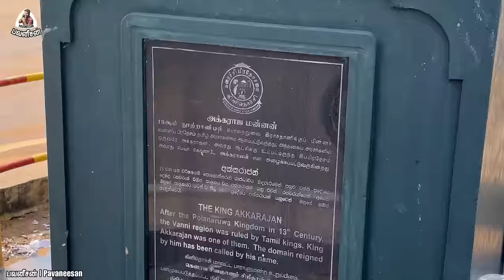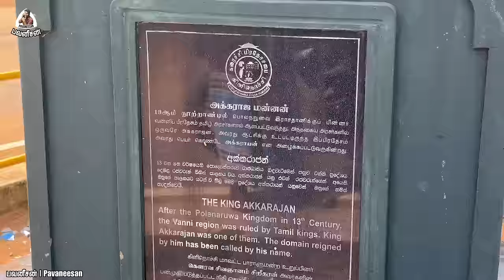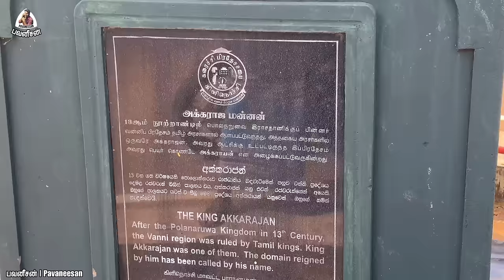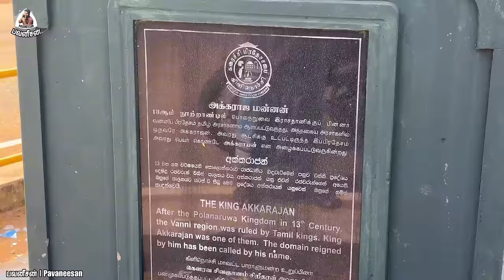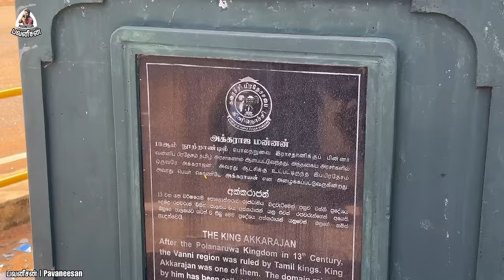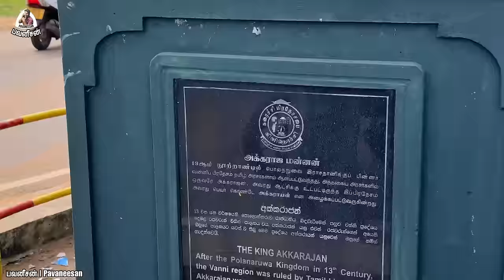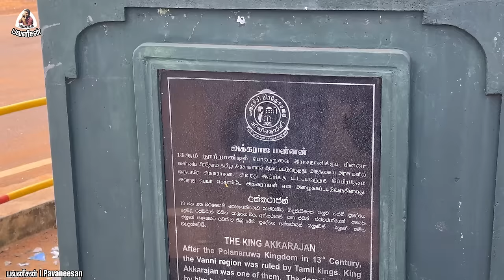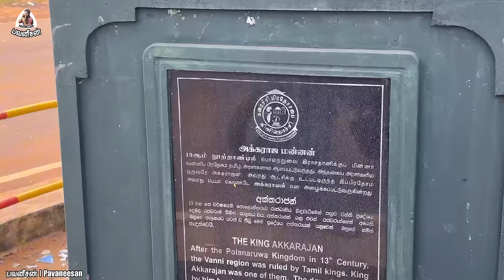அடே Police-U! தப்பித்தோம் | வாழ்ந்தால் இப்படி ஒரு கிராமத்தில் வாழணும் | Akkarayan Kulam | Pavaneesan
எனது அறிமுகம்

ஈழம்/இலங்கை [ Eelam/Sri Lanka ] , யாழ்ப்பாணம் [ Jaffna ] , சிறுப்பிட்டி [ Siruppiddy ] எனும் கிராமத்தில் பிறந்த தட்சணாமூர்த்தி பவனீசன் ஆகிய நான் அறிவிப்புத்துறையின் ஆர்வத்தால் சில வானொலிகளில் பணியாற்றி பின்பு சுதந்திரமாய் பறப்பதற்காக youtube தளத்தை தெரிவு செய்து அதன் மூலமாக உலகவாழ் தமிழர்களான உங்கள் மத்தியில் அறிமுகமாகி பல காணொளிகளை பதிவிட்டு வருகிறேன்.

என்னை தொடர்புகொள்ள